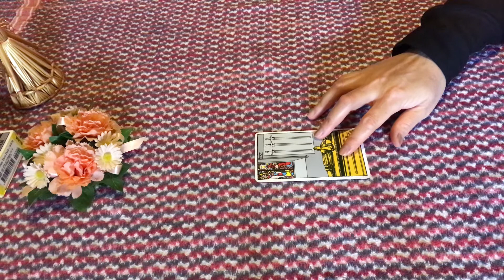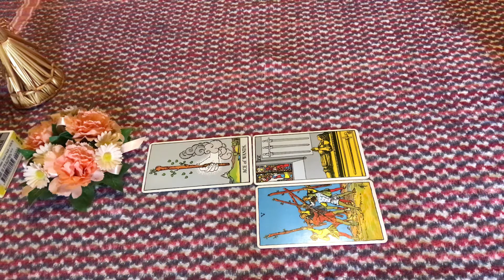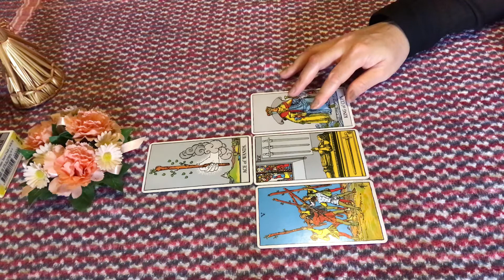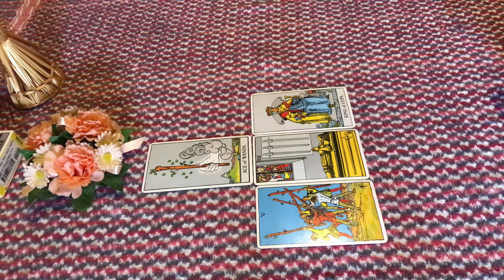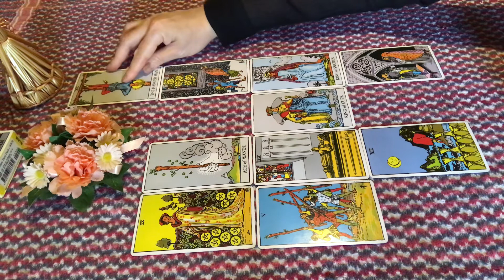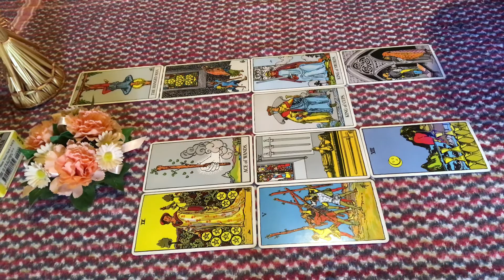ดวงชาวราศีธนูประจำเดือนสิงหาคม